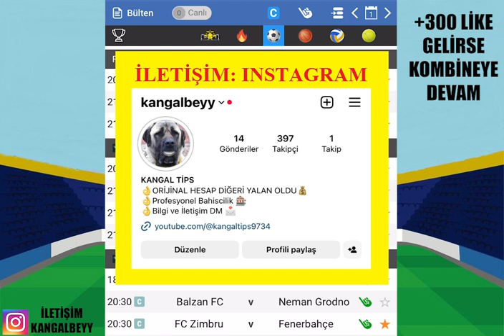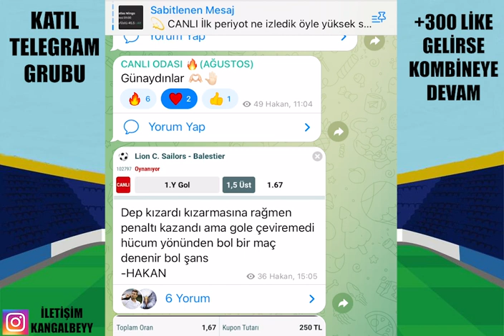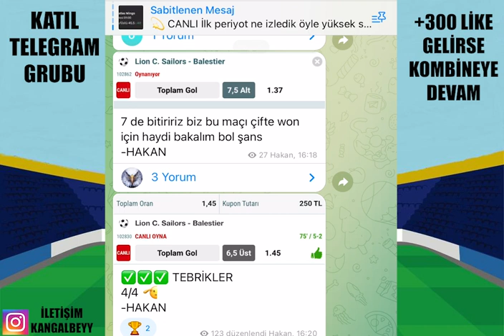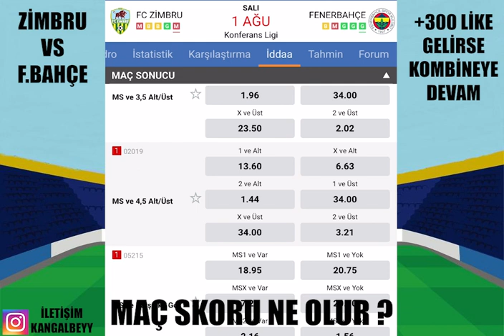SHOW DEVAM ETSİN ! 2 AĞUSTOS 2023 İDDAA TAHMİNLERİ